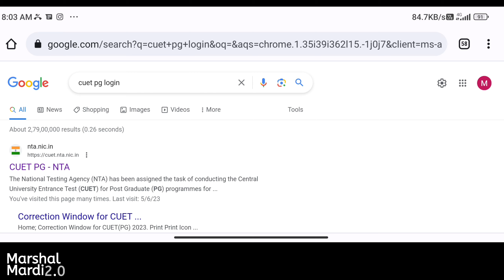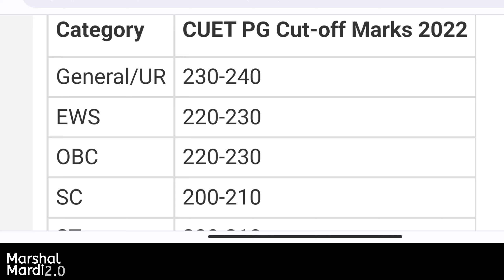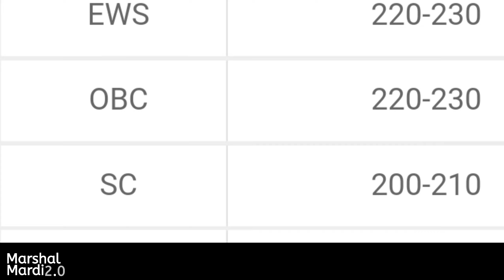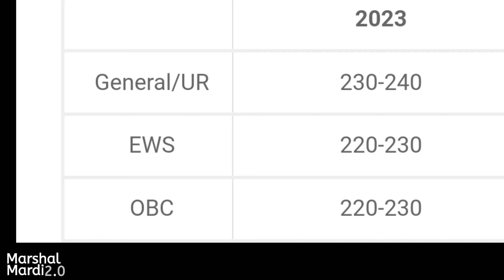Cuet PG 2023 का Cut Off इस बार क्या रहने वाला है?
Marshal Mardi 2.0

Cuet pg 2023 cut off expectations

cuet pg 2023 cut off prediction

Cuet pg 2023 cut off previous year mein kitna tha?

Cuet PG 2023 cut off kitna rahne wala hai?